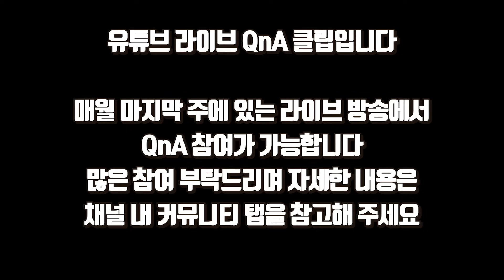고등학교 문, 이과 선택의 기준 알려드립니다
😀 쌍둥이 형제가 운영하는 대치동 수학학원 상담문의
(온라인수업 개설로 전국 어디서나 수강 가능합니다)